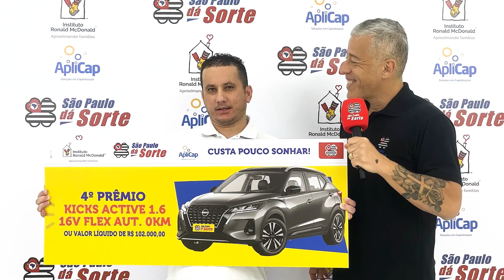ENTREGA DO 4º PRÊMIO, SÃO PAULO DÁ SORTE DIA 27.04.2023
Confira o sortudo da semana passada (20/04) no São Paulo dá Sorte e faça como ele, garanta já o seu título! Quem sabe você não é um dos próximos ganhadores!?

São Paulo dá Sorte, Custa Pouco Sonhar!